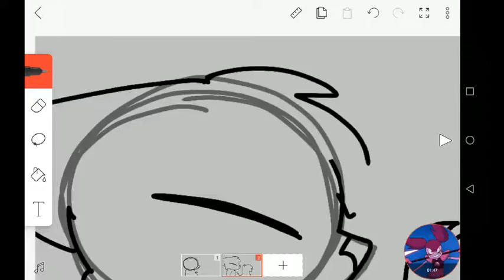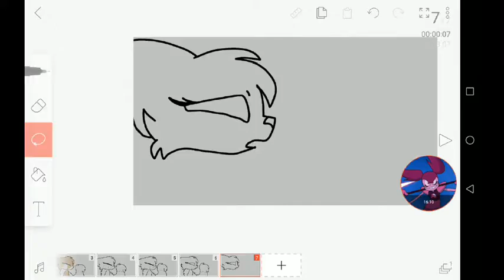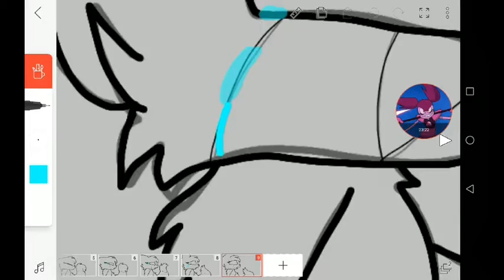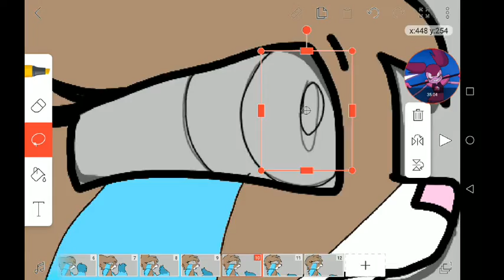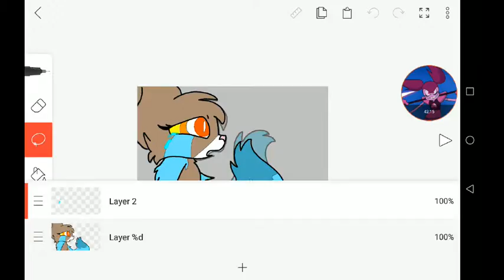Speed animating! - part of a meme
Meh, take my word when I said I did this off the top of my head lol-
Sorry bout the editing error, but I'm too lazy to wait for it to render again,, it's not that big of a deal lol

I'll add more when I got time oof